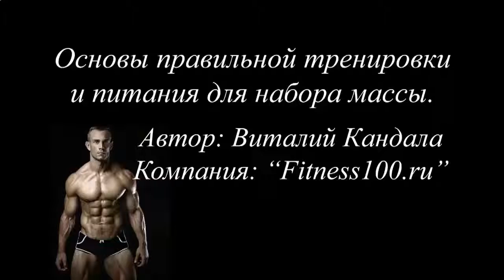КАК ЗА НЕДЕЛЮ НАКАЧАТЬ ПРЕСС В ДОМАШНИХ УСЛОВИЯХ